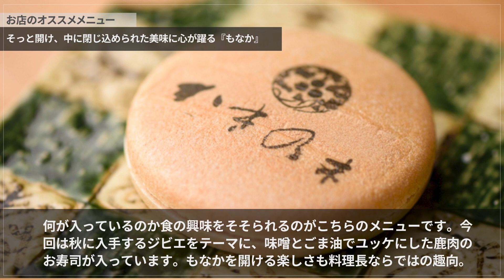かき乃木【福井駅周辺】 日本料理・懐石・会席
心が癒やされるおいしさを求め、食通が集う日本料理店【かき乃木】。海の幸・山の幸、美酒に恵まれた福井の魅力を存分に楽しませてくれます。メニューは昼・夜共に会席コース。伝統的な技法や現代のスタイルも取り入れた一皿は、目で舌で感じるご馳走です。生雲丹と鮪の中トロ、いぶりがっこを合わせた『生雲丹トロたく』は、この味を求め訪れる人もいるほどの名物料理。季節の魚介を美しい淡雪塩で味わう『お造り』も好評です。料理に合わせた日本酒も福井の酒蔵で仕込まれている銘柄を厳選しています。接待・デートだけでなく子ども連れで足を運べるのも魅力。福井のおいしさが満ち足りた時間をもたらしてくれます。

00:00 お店概要
00:07 お店のこだわり
00:28 お店のおすすめメニュー
00:55 お店のこだわり